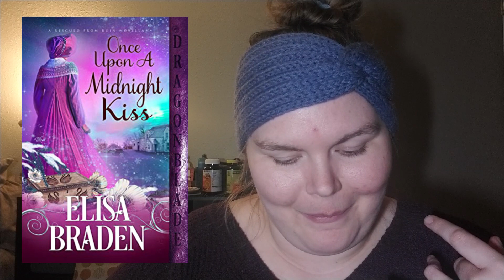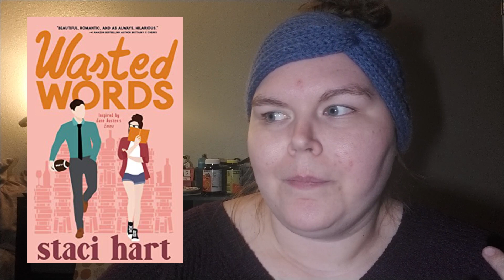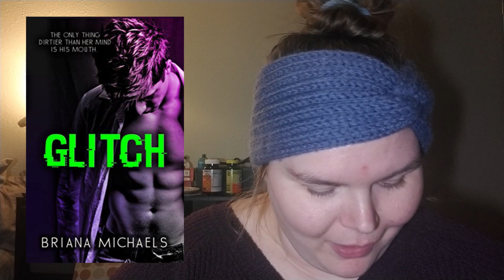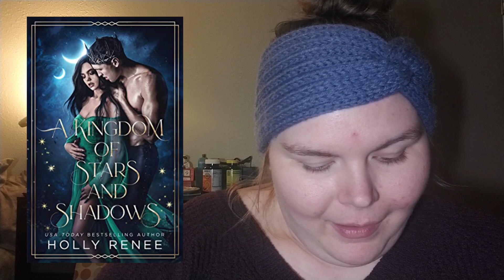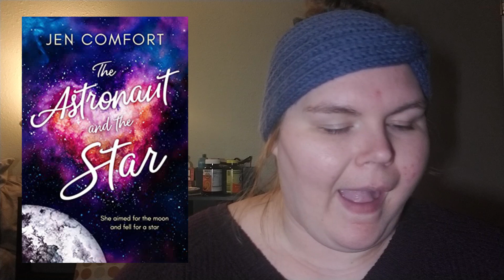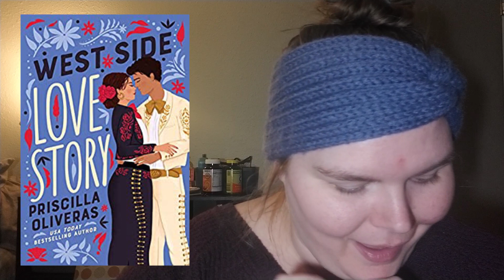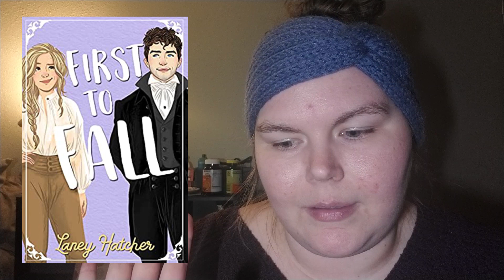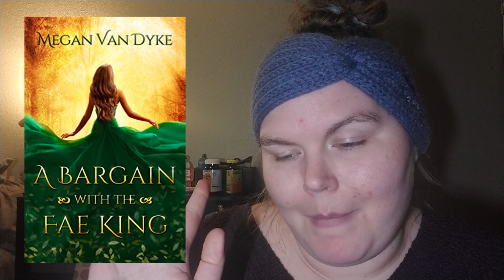Kindle Unlimited Readathon TBR | January 2023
The start of a new readathon, all for Kindle Unlimited! Join me as I discuss the bingo board I created, the books I currently have checked out from KU (and Prime Reading/First Reads) and the other's I'd like to get to!

Hosts:
Crystal: @crystalsbookishlife
Tiffany: @tifftalkspages
Cheyenne: @ThatTallBookGirl
Melissa: @bookbarr-melissa
Sam: @SamReadsALittle
Jess: @HonestFiction